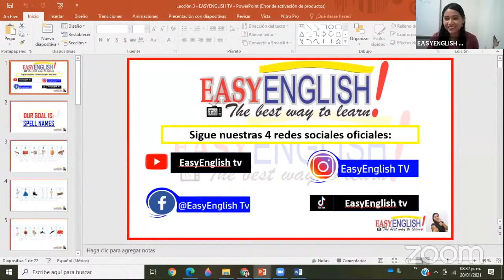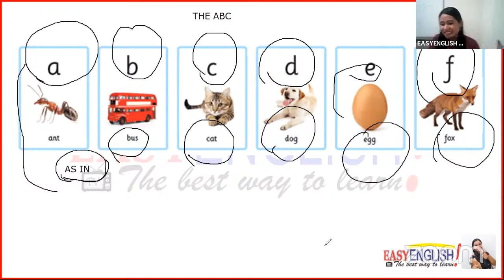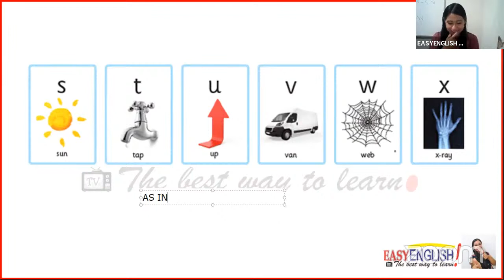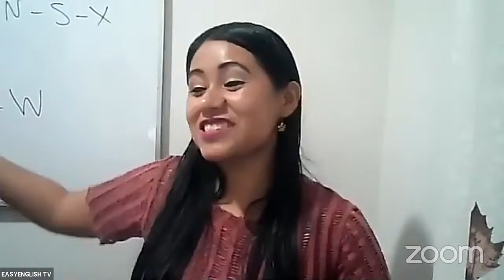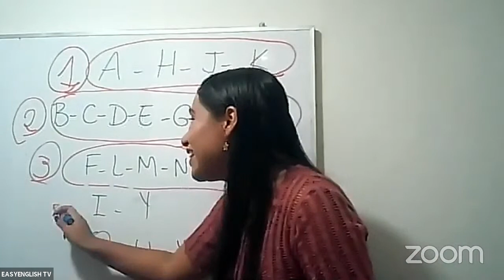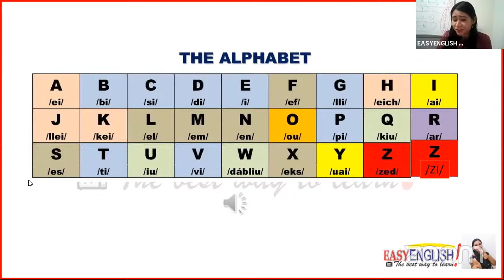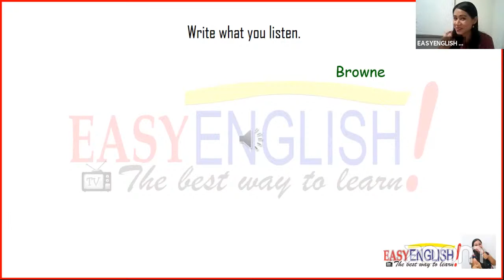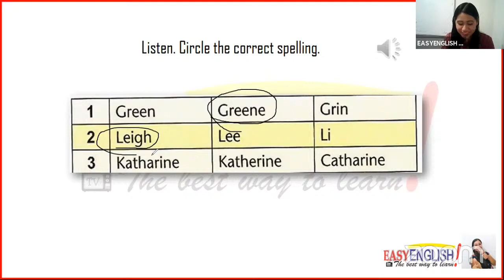CLASE 3: 😎 THE ALPHABET (Curso de inglés desde cero) EasyEnglishTv 🚀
TE ESPERAMOS